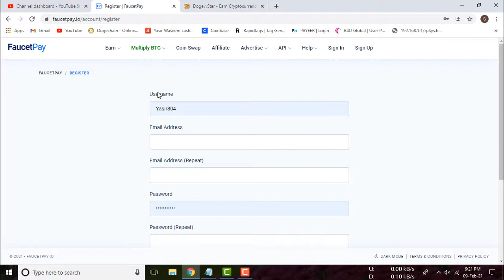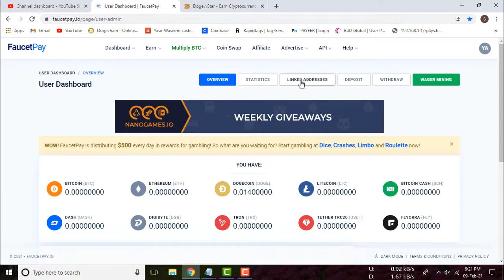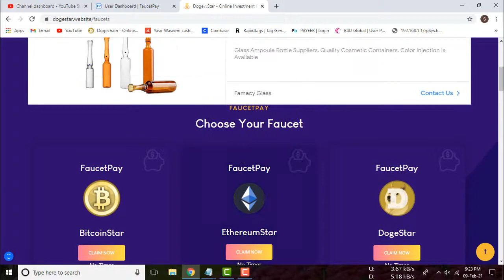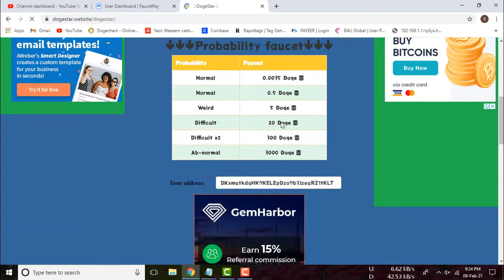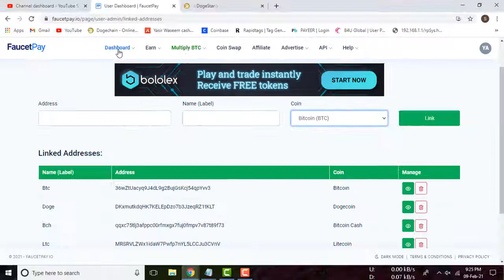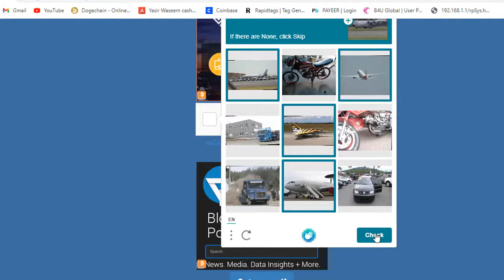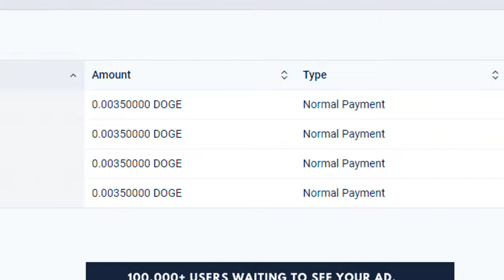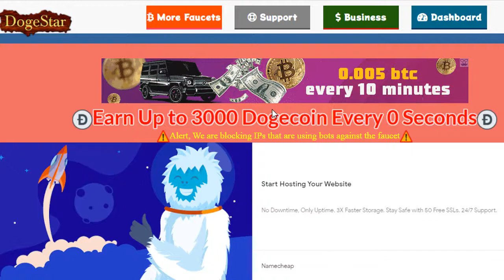Dogestar new website live payment proof | No investment | All In One Pk 🔥🔥🔥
*** All In One Pk ***

We are Providing the Earn Money Method,
Latest Online earning sites,
New bitcoin mining sites,
*PROFESSIONAL VIDEO TUTORIALS*
*LATEST TECH TRICKS*

New BTC mining site all in one pk
Online earn money in India all in one pk
New free bitcoin earning site 2020 all in one pk
New free bitcoin cloud mining websiteall in one pk
New bitcoin doubler site all in one pk
Free bitcoin mining sites without investment 2020 all in one pk
Free bitcoiandroid
Earn bitcoin all in one pk
Earn bitcoin in pakistan 2020 all in one pk
Earn money online $10 a day all in one pk
Free Dogecoin mining website payment proof
New free bitcoin earning sitcoin money generator app, mine bitcoins on mobile, connectbot,
Btc earning
Earn money online all in one pk
Online earning
Best online earning method in 2020 all in one pk
Online earning all in one pk
How to earn money in urdu all in one pk
Earn bitcoin,
earn btc,
How to earn bitcoin without investment 2020,
earn bitcoin fast without investment,
btc mining 2020 all in one pk,